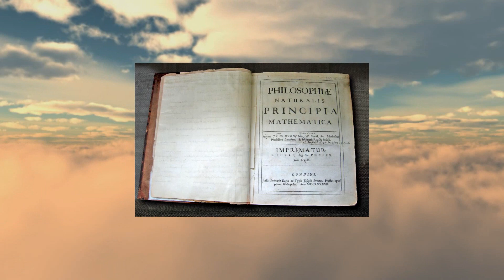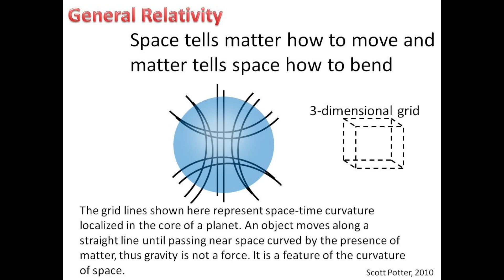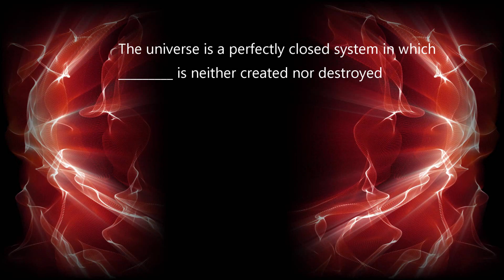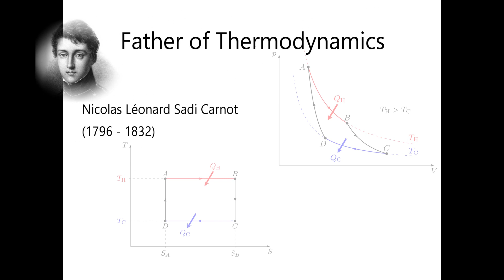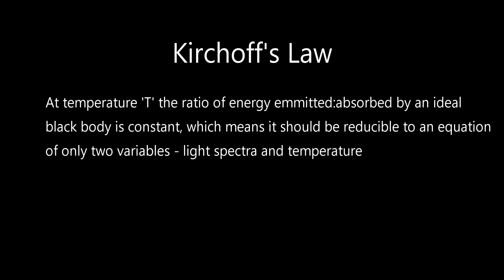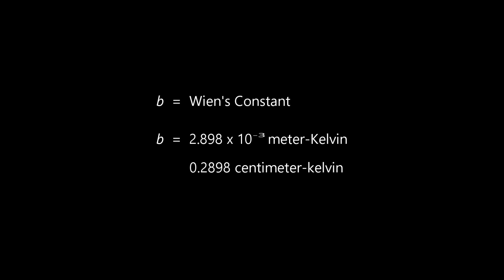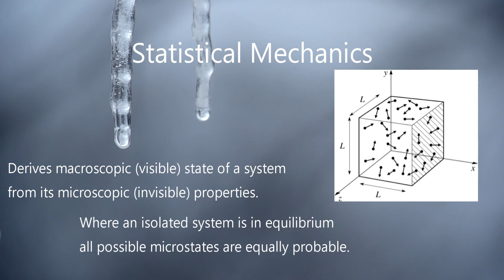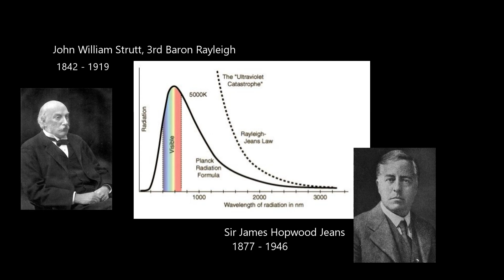THE YEAR OF THE DRAGON: Part 3: The Ultraviolet Catastrophe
In this video we quickly run through the early science of thermodynamics and how it gave rise to Quantum Mechanics.

Where not explicitly stated, source materials used in this series include Shutterstock and Videvo clips, as well as other independent sources all filtered for royalty-free and creative commons use as educational. No unique claim is made to the rights of those sources.

Scale of the Universe, Cary and Michael Huang, 2010

Bibliography:
- Kumar, Manjit, Quantum: Einstein, Bohr and the great debate about the nature of reality, 2014
- Lindley, David, Uncertainty: Einstein, Heisenberg, Bohr and the struggle for the soul of science, 2008
- Cassirer, Ernst, Language and Myth, 1946
- Griffiths, David, Introduction to Quantum Mechanics, 2005
- Gamow, George, Thirty Years That Shook Physics: the story of quantum theory, 1966
- Herbert, Nick, Quantum Reality: beyond the new physics, 1985
- Capra, Fritjof, The Tao of Physics: An explanation of the parallels between modern physics and eastern mysticism, 2010
- Hawking, Stephen, A brief History of Time: From the big bang to black holes, 1988
- Boyd, Richard, et. al, The Philosophy of Science: Anthology, 1991